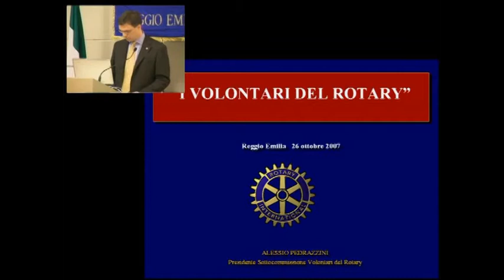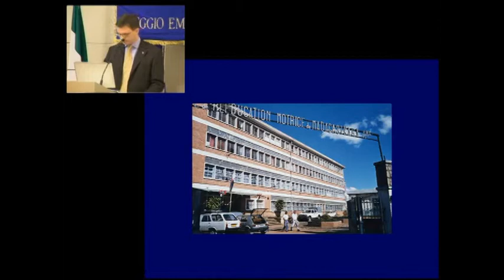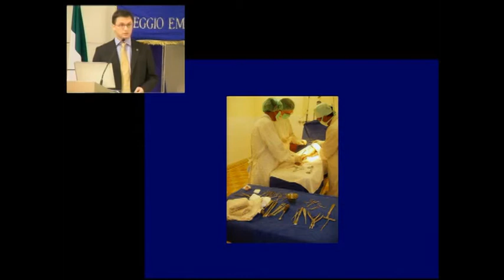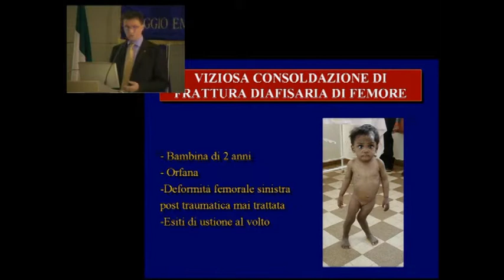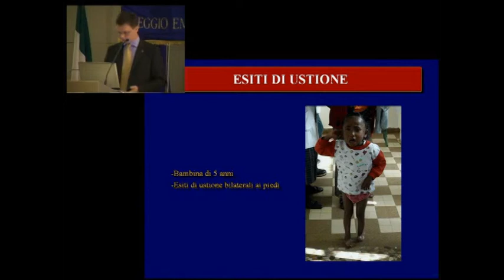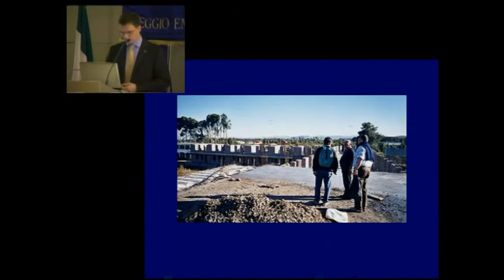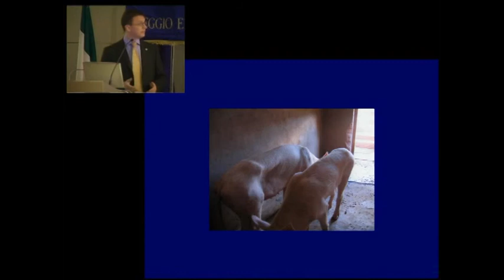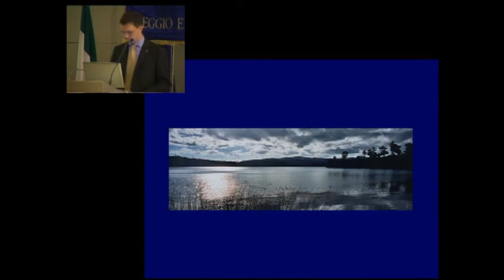04) Alessio Pedrazzini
Volontario del Rotary
Il Rotary e i volontari nel mondo
Venerdì 26 ottobre 2007
Reggia Emilia, Aula Magna Manodori, Ex caserma Zucchi